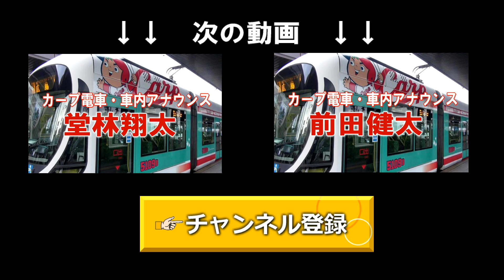広島カープ 野村祐輔、路面電車アナウンス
広島市内を走る路面電車「カープ電車」の車内で、カープの選手が車内アナウンスが流れます。